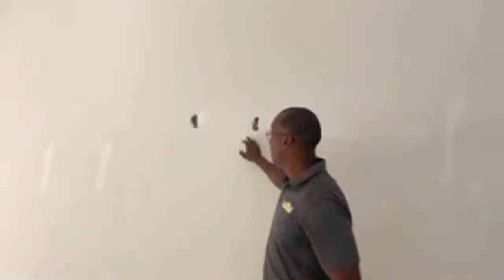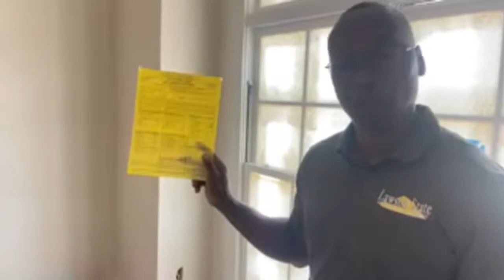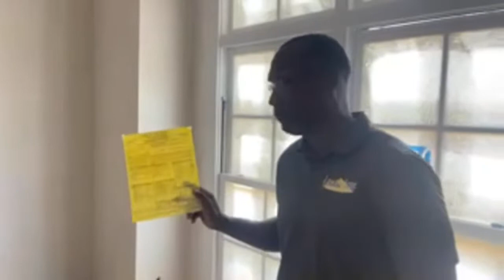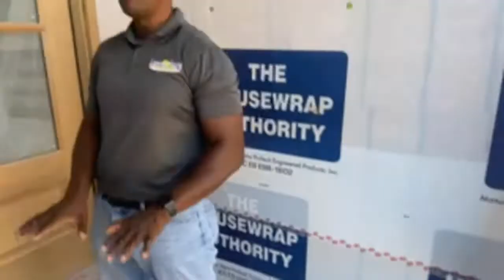Residential Construction and Building